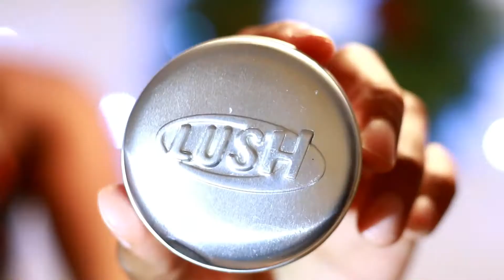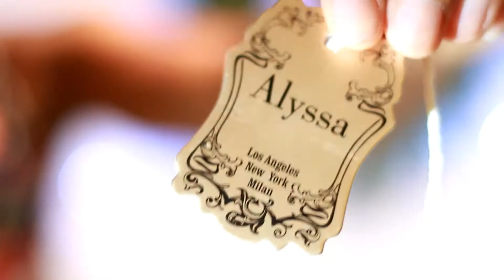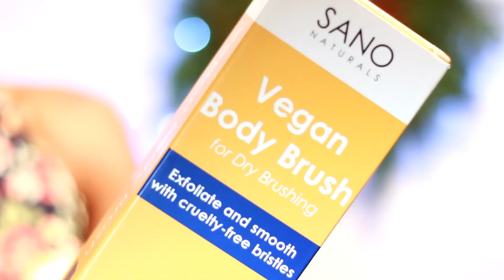VEGAN Holiday GIFT GUIDE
Excalibur 5-tray dehydrator
Orville Redenbacher Air Popcorn Popper
Ninja Blender